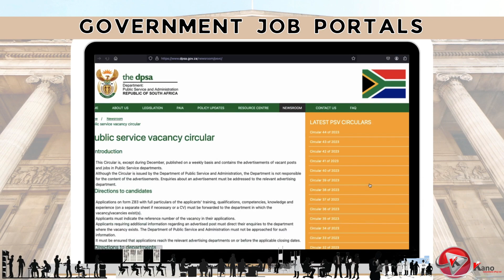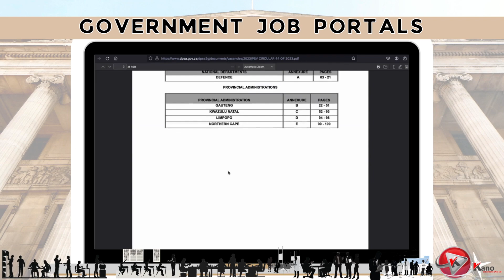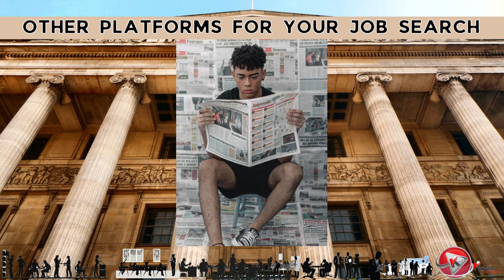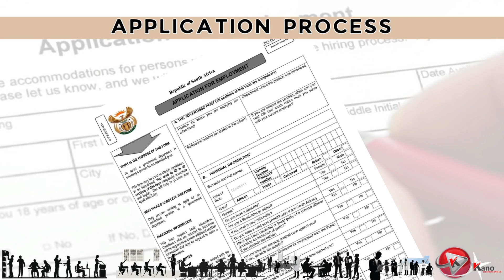How To Find A Government Job in South Africa in 2024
Tips for finding a Government Job in South Africa in 2024
How to get a job in South Africa
Finding a job in South Africa
How to get a job in South African government
Jobs in South African government
South African government job
South African Youtuber
How to get interviews
Reasons you are not getting interview calls
How to search for jobs
Filling the Z83
Writing a CV
Finding Administrative jobs
Administrative jobs
How to write a compelling CV,
Finding a job,
Job search in South Africa,
Public sector employee

​If you're looking for a government job in the South Africa;  then in this quick video, we’ll share some valuable tips on how to find and apply for a job in the South African Government.